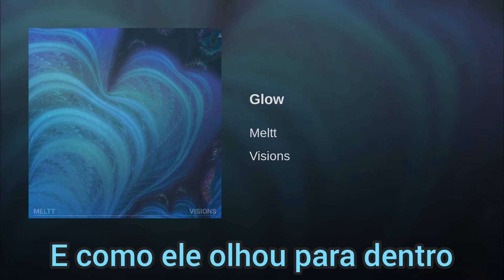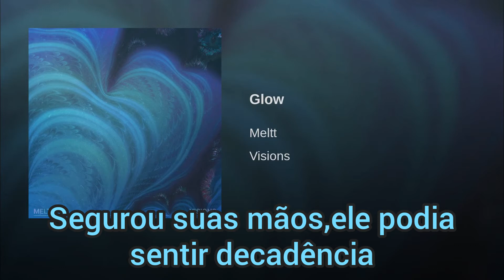Meltt - Glow Legendado em Português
🛐Se Escreva

ーーーーーーーーーMELTTーーーーーーーーー
Lyrics/Letra em Inglês

            Glow

He woke with empty mind
Pools of glowing faces lay before his eyes
And as he stared inside
Saw a thousand creatures swallow up his life

(Ah-ah-ah)
(Ah-ah-ah)

He fled to feral cave
Held his hands he could feel decay
His face began to rise
As he floated up he saw his own two eyes

(Ah-ah-ah)
(Ah-ah-ah)

(Ah-ah-ah)
(Ah-ah-ah)